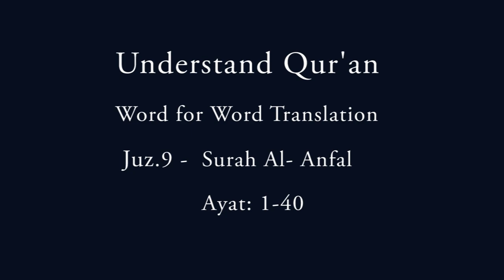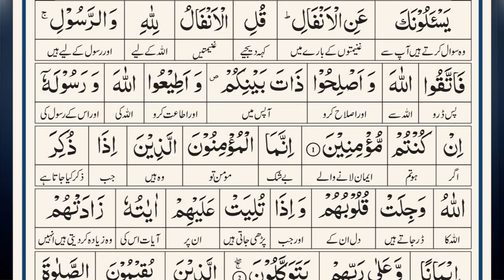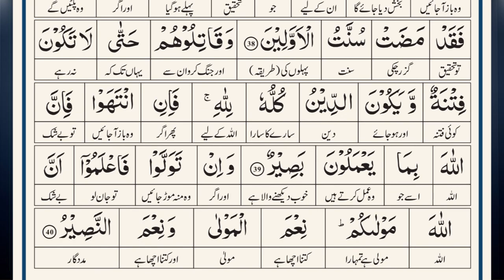QuranTranslation II Al-Anfal:1 - 40.JUZ 9 II War Booty II Unity Faith Dr. Farhat Hashmi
Assalamualikum WRWB! Learn Word for word translation of the Last Revelation ALQUR'AN. We share authentic knowledge of Urdu Tafseer e Qur’an, Sunnah, Hadith, Seerah, and Fiqh easily and understandably.
Surah Al-Anfal, addresses topics related to warfare, the spoils of war, and the importance of faith and obedience to God. If you’re looking for keywords or phrases that capture the themes and messages of this Surah, consider the following: Stay updated with our latest content. Quench your thirst for exceptional choice.